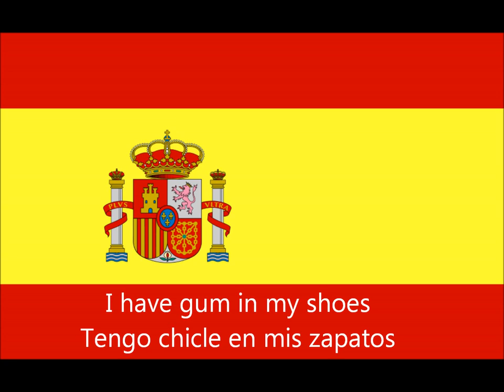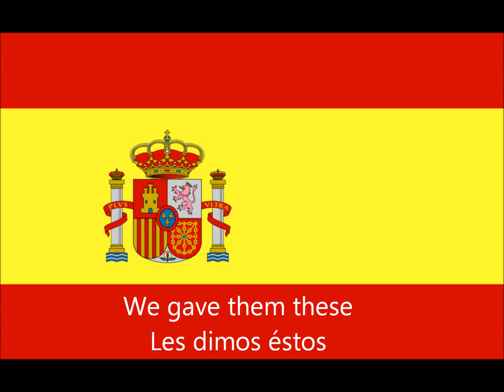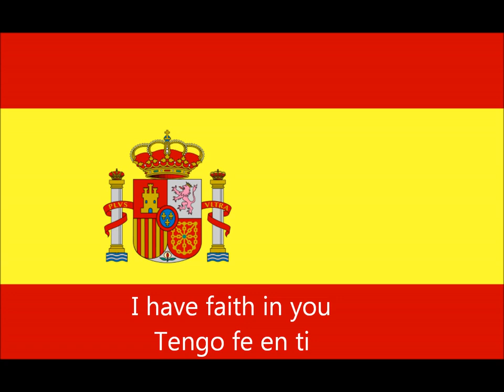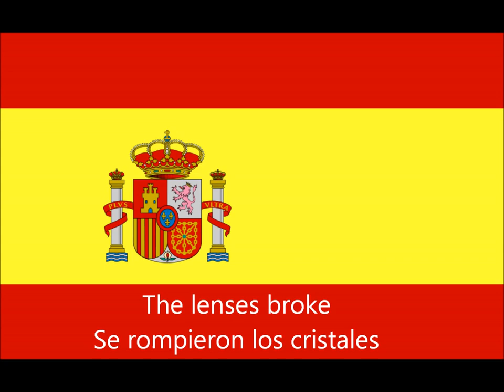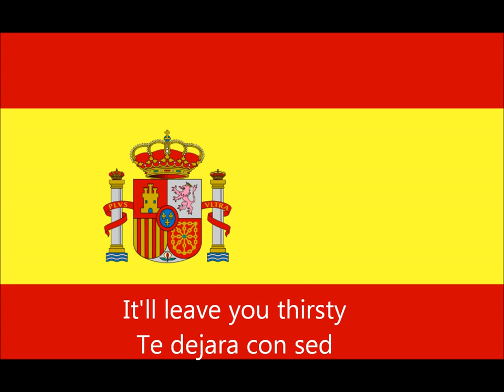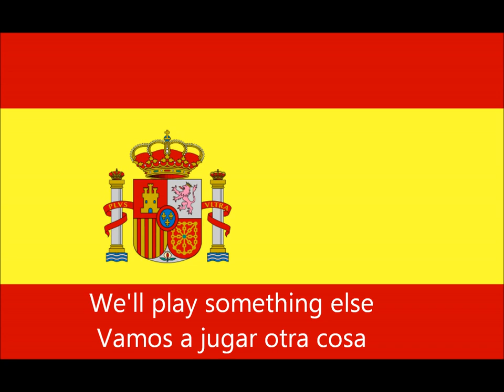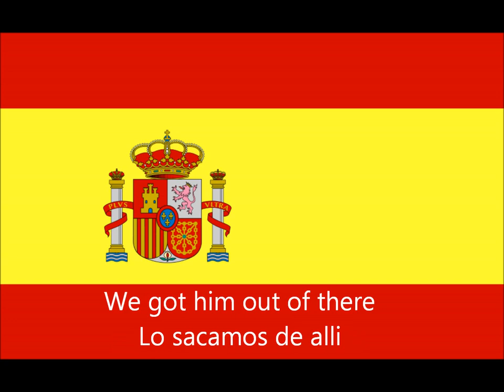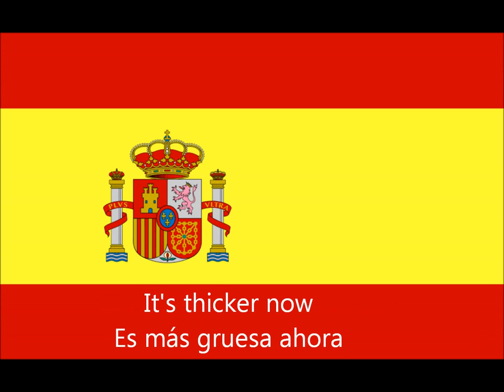lesson 79_spanish conversation